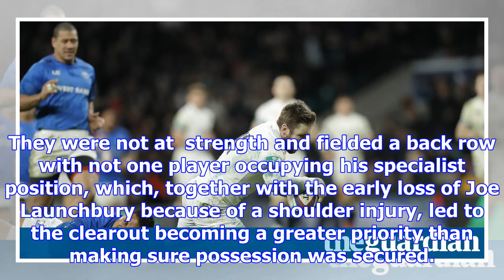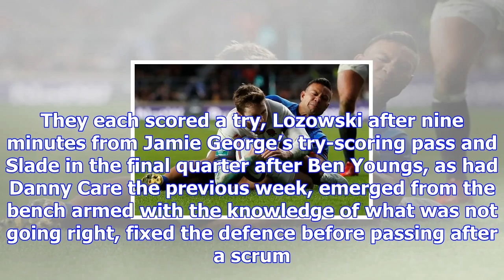Elliot daly helps seven-try england race away with it against samoa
England’s players not only refused to hand over a percentage of their match fee but made Samoa pay h...